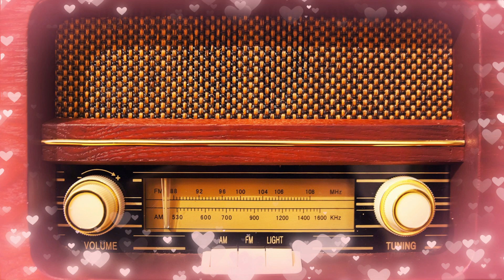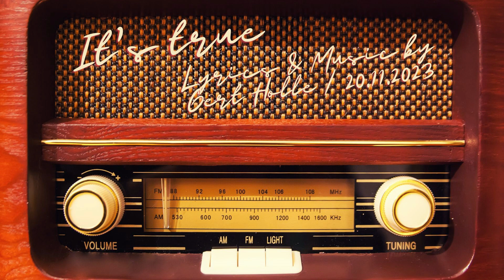It's true Gert Holle 2002 - 2024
Even if a relationship breaks up, feelings remain. I describe this in this love song that I wrote in 2002 and translated into English some weeks ago. - All the best, Gert (Video supported by canva.com)

Auch wenn eine Beziehung zerbricht, bleiben Gefühle. Dies beschreibe ich in diesem Liebeslied, das ich 2002 geschrieben und im vergangenen Jahr ins Englische übertragen habe. - Alles Liebe, Gert (Video erstellt mit Unterstützung von canva.com)

It's late, I'm still lying awake and think of you.
It's late, like when my heart broke.
You feel good with him.

It's late,
My favorite song is on the radio.
We once liked this melody.
I gambled away.

It's true,
I lost you long before,
Your love had frozen ago. Was she ever warm?
It's true,
You go your own way now,
don't know where it leads,
I have our song.

It's late,
I turn the radio knob.
It's late,
my favorite song hurts me so much.
I don't want to hear it anymore.

It's true,
Your love had frozen times ago.
Was she ever warm?

It's late,
I get up and turn off the lamps.
It's late, wipe my tears from my face,
turn off the radio.
It's late, the night is drawing on,
dreams are coming now. I'm far away from you.

It's true,
Your love had frozen ago.
It's true,
It's true, you're going your own way now,
Take care.

(Lyrics & Music by Gert Holle / Hamburg 2002)

Es stimmt

Es ist spät, ich liege noch wach und denke nach.
Es ist spät, wie damals als mein Herz zerbrach.
Du fühlst Dich wohl bei ihm.

Es ist spät,
im Radio klingt mein Lieblingslied.
Uns gefiel mal diese Melodie.
Ich habe verspielt.

Es stimmt,
ich habe Dich verloren,
Deine Liebe war schon lang erfroren.
War sie jemals warm?.
Es stimmt,
Du gehst jetzt Deinen eigenen Weg,
weißt nicht wohin er führt,
mir bleibt unser Lied.

Es ist spät,
ich drehe am Knopf vom Radio.
Es ist spät,
mein Lieblingslied tut mir so weh,
ich will es nicht mehr hören.

Es ist spät,
ich stehe auf und lösche das Licht.
Es ist spät, wische meine Tränen vom Gesicht,
mache das Radio aus.
Es ist spät, die Nacht nimmt ihren Lauf,
Träume kommen jetzt zuhauf. Bin weit weg von Dir.

Es stimmt,
Deine Liebe war schon lang erfroren. War sie jemals warm?
Es stimmt,
Es stimmt, Du gehst jetzt Deinen eigenen Weg,
Mache es gut.